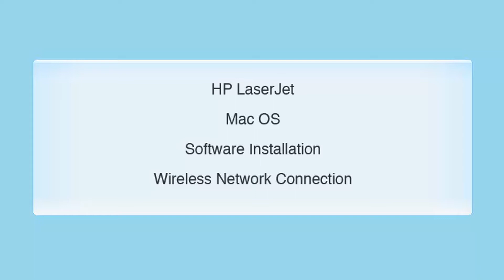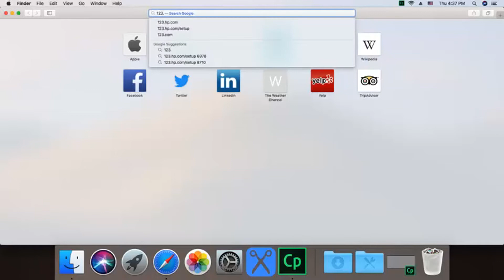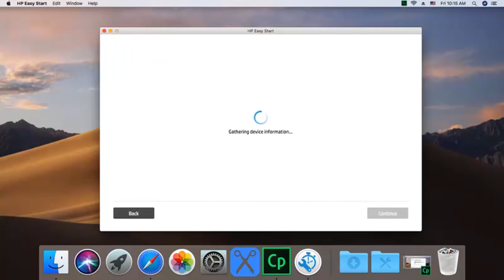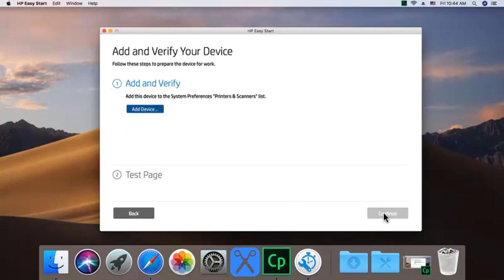Install Software on macOS Using a Wireless Network Connection | HP LaserJet Pro Printers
No audio. Learn how to install software on macOS using a wireless network connection for HP LaserJet Pro printers.

Chapters:
00:00 Introduction
00:15 Verify following components
00:45 Steps to install software
01:03 Software setup guide